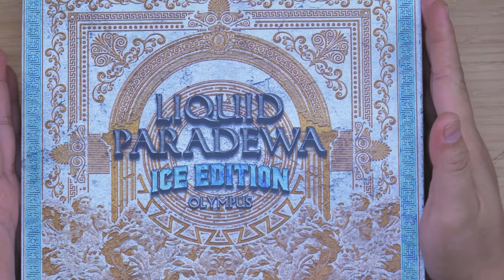LIQUID PARADEWA OLYMPUS ICE EDITION RASPBERRY | BOSEN LIQUID ASEMNYA GITU-GITU AJA??? COBAIN GIH!